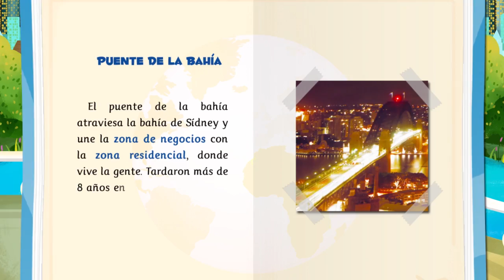Sídney - Geografía para niños - Viaje por el mundo ✈🌍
Un vídeo educativo para niños sobre la ciudad de Sídney, Australia. Los niños conocerán los edificios más emblemáticos como "La ópera de Sídney".

Lola y Javi tienen que hacer un trabajo para el cole sobre su familia. Gracias a su padre y a un mapa familiar viajarán alrededor del mundo, conocerán a sus familiares y visitarán ciudades increíbles. Aprenderán datos interesantes sobre los edificios, las personas y las costumbres más famosas. Gracias a este vídeo educativo para niños, estos aprenderán sobre geografía y los distintos miembros de la familia.

¿Por qué es bueno para los niños ver los vídeos de Smile and Learn?

¡Descárgala ya!